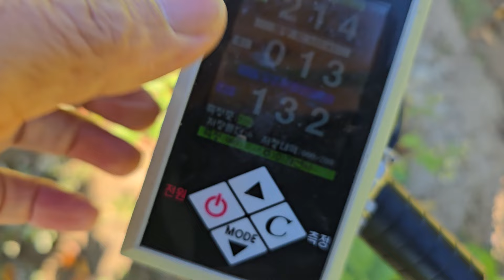황금알농법 단무지 비료량 돈버는농사 엽면시비 설탕 무름병 흑색썩음병 비료부족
안녕하세요.
황금알농법 대표 박기헌입니다.
식물재배에 궁금한 사항이나 영농교육 강의요청 문의 및 단체강의 요청시
(농협.농업기술센타.작목반 등) 무료로 해 드리는게 원칙입니다.

영농교육 필요하신 개인농가는 타지역농가참여 가능으로
밴드에 공지띄우면 가까운곳에 계시는분들 참석 가능하십니다.

농작물재배기술ㆍ지도
제품  사용레시피는 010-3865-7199
저에게 연락 주십시요.
24시간 가능.

사무실 제품 주문 및 문의
주중상시 공휴일없음
오전8~오후6시까지
네이버 스마트스토어 구매가능

강의중이거나 농장방문시는 전혀 연락 받지 못하거나,
하루 종일 움직이며 장거리운행시 전화가 어려울수 있으나
문자 남겨주시면 밤늦게라도 가능한 연락 드리겠습니다.
모든곳에 연락은 어려워도 부디 양해 부탁드립니다.

황금알농법 연구. 개발자인 저 박기헌 대표는
배우고자 하시는 분들께는 제 능력이 되는한
아낌없이 최선을 다해 함께하고 저 또한 사람인지라
모자라는 것은 함께 연구 개발하며 최선를 다 하겠습니다.

농업의 발전과 더블어 땀흘리며 웃음가득
행복한 농업인이 되시길 기원합니다.

* 제품구입 문의*
골드그린, 골드칼라, ec측정기
(수분측정.비료량{전기전도}.땅속수분측정.세가지기능)

입금을 먼저하시면 안되며, 전화주문 후 경영주님의 성함으로 입금 확인바랍니다.
(영세율 해택을 위한 절차입니다.)

평일 택배가 마감되기전이면 입금확인 후 당일 출고 가능하십니다

저희가 거래하는 농협지점으로 직접 방문하시면 택배비 없이 구매하실수있습니다.
사무실로 전화주시면 농협지점 안내 도와드리겠습니다.

*단감종묘상담*
상시 상담가능하십니다